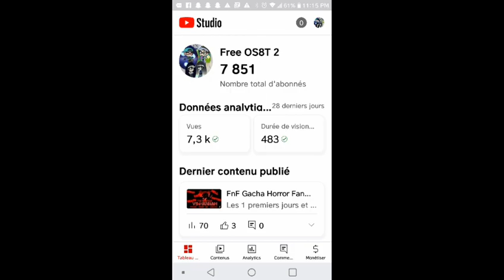HATSUME ROU DID WHAT????//Pizza Tower Meme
I can't believe that such a talented GachaTuber is a groomer and gross :(